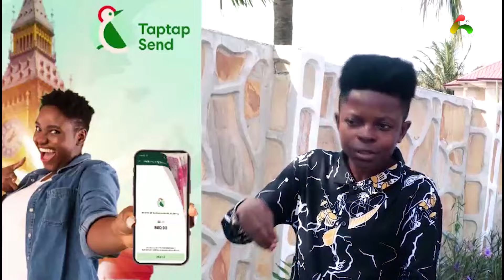It's Time For Muslim President, All Muslims in Ghana should vote massively for Dr. Bawumia NPP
Bank Account -
Mobile Money